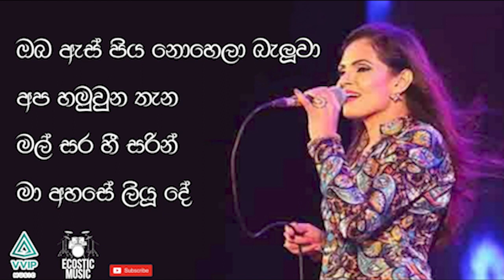Shashika Nisansala in Hiru Unpluggeed with 2forty2 - Ecoustic Music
Music Used in this Video:

Artist: Shashika Nisansala
Album: Unknown
Lyrics: Unknown
License Type: Standard License
Program: Hiru Unplugged